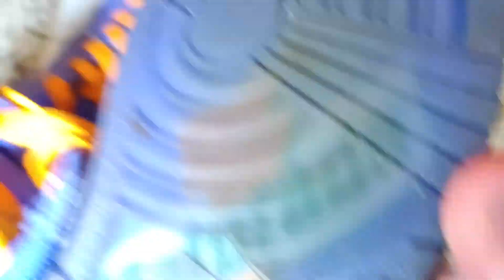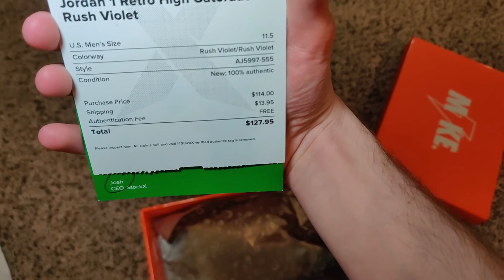Cheap Jordan 1 Review | Jordan 1 Gatorade Grape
ohayo! I make gaming videos with the occasional VLOG or meme content. It's free :)